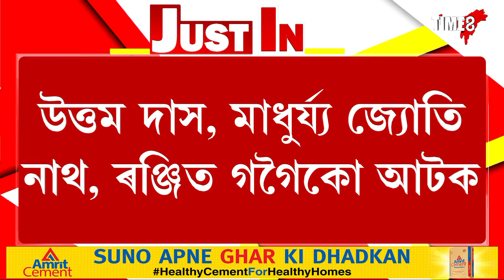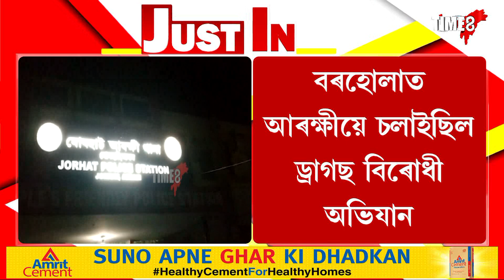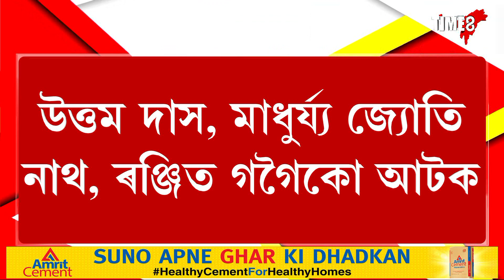যোৰহাটত ড্ৰাগছসহ ৫সৰবৰাহকাৰী আটক, জব্দ ১২.৫০গ্ৰাম ব্ৰাউন চুগাৰ